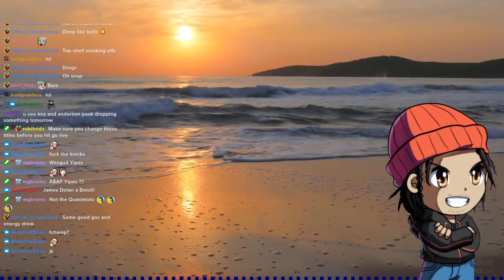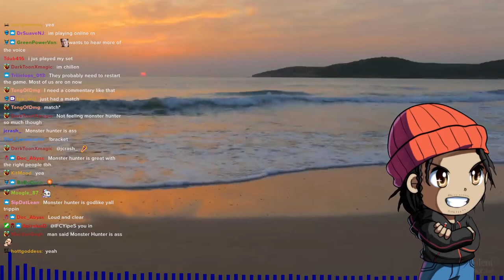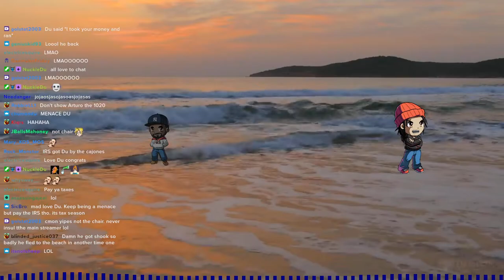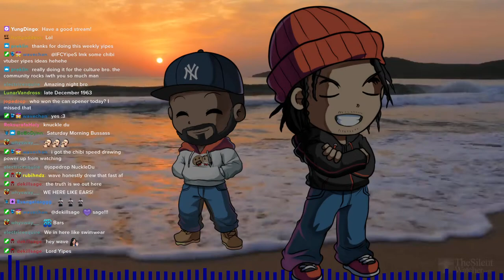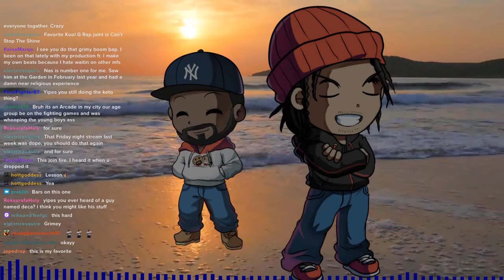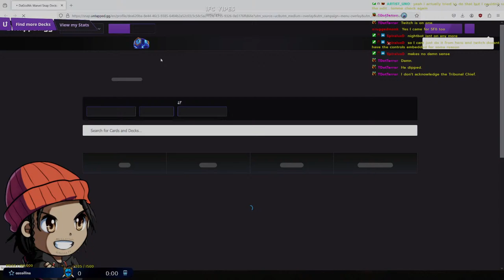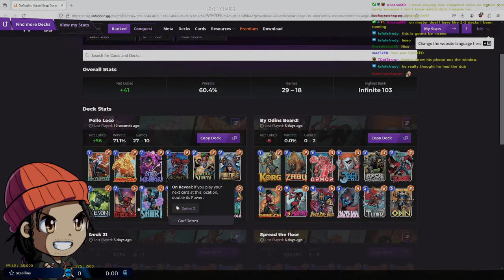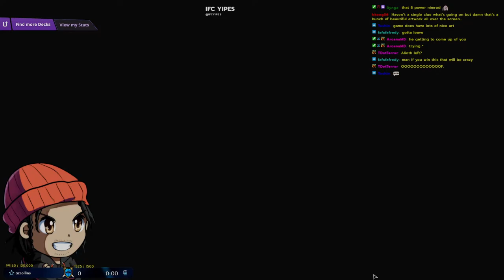CAN OPENER 118 / sf6! (FULL VOD)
THE CAN OPENER SERIES IS AN ONLINE FIGHTING GAME TOURNAMENT, EVERY TUESDAYS WE DO STREET FIGHTER 6, BI WEEKLY WE DO TEKKEN 8 AND OTHER GAMES, FOLLOW US ON TWITTER FOR UPDATES

  / canopenerseries
Follow the Podcast: